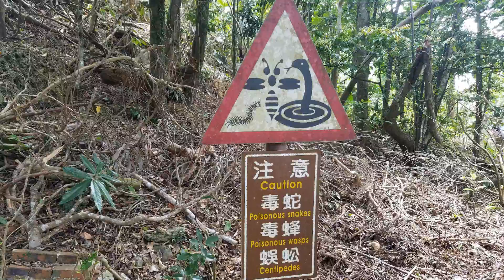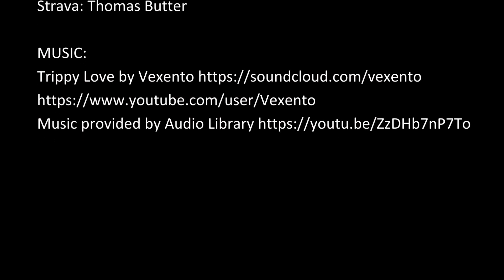Taiwan - Cycling, Wedding and Mischieve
Joining the wedding of my buddy Brian in Taiwan and cycling part of the way...